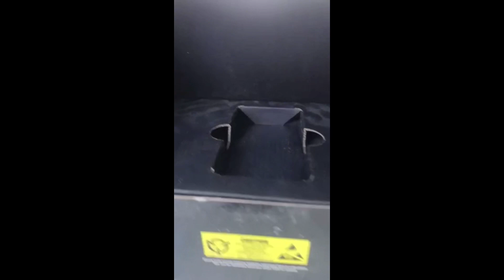Flashback to our old memories 📲 old phones!!! A very interesting video nust watch